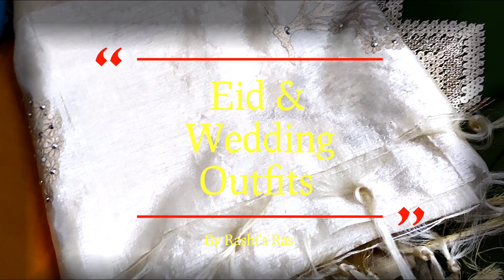Eid & Wedding Summer suits Collection।Wedding Suits ideas,Trendy Suits,Eid Lookbook,Sharara Suit।।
my other videos link's